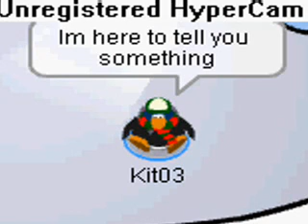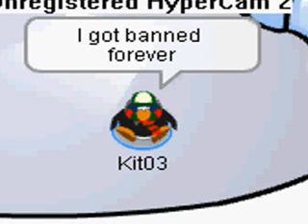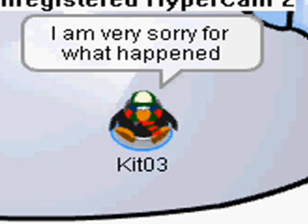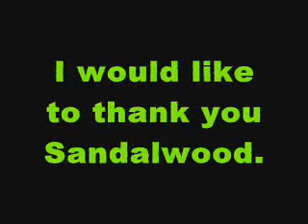A video for Sandalwood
A dedication to sandal